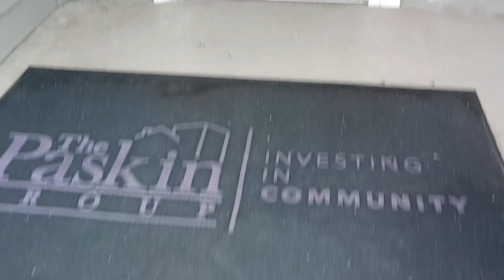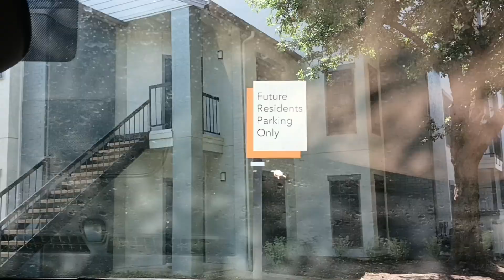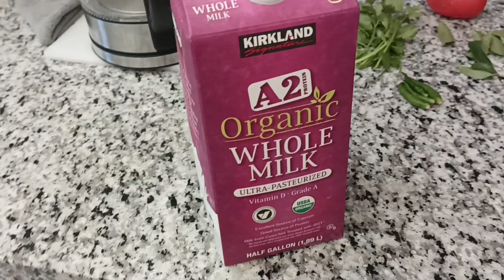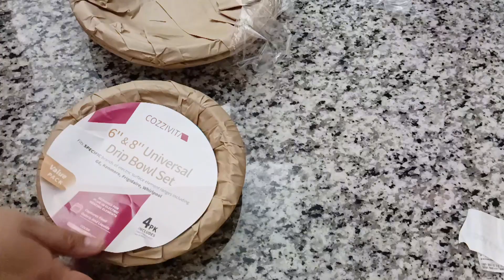ನಾನು ಯಾಕೆ Vlogs ಹಾಕಿಲ್ಲ ಏನಾಗಿದೆ ನಮ್ಮ ಮನೆಯಲ್ಲಿ/😢😢/2days ಅಲ್ಲಿ ಮನೆ ಖಾಲಿ ಮಾಡಬೇಕು/ಮನೆ final aythu/USA 😢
Hello everyone 😊

ಯಾಕೋ ಮನಸಿಲ್ಲದ ಮನಸ್ಸಿಂದ ಈವತ್ತು ಈ video hakthidini 😢 feeling sad... ದೂರದ ದೇಶದಲ್ಲಿ ಇರುವವರಿಗೆ ಯಾರಿಗೂ ಈ ನೋವು ಬೇಡ 😢😢🙏